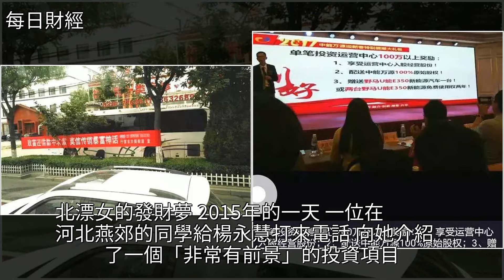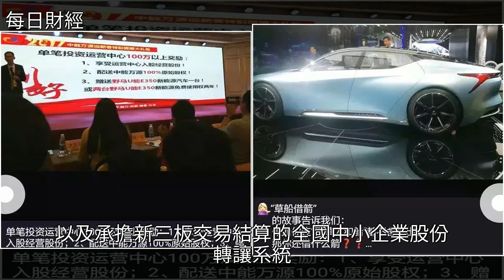集資詐騙款超100億！“綠馳汽車新能源車”成最大傳銷詐騙案！，[每日財經]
集資詐騙款超100億！“綠馳汽車新能源車”成最大傳銷詐騙案！ [每日財經]傳銷,新能源,能源,投資,經濟集資詐騙款超100億！“綠馳汽車新能源車”成最大傳銷詐騙案！ [每日財經]傳銷 新能源 能源 投資 經濟